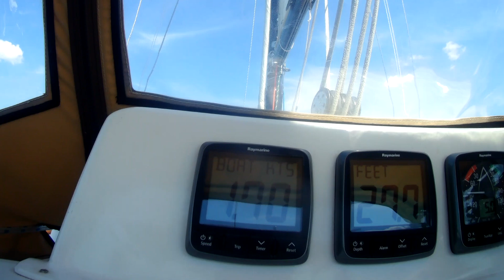Ep139 1st pilot out of dock, look behind!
In this episode, David takes us out off the dock to test the new (to us) mainsail. Great job! Also we fixed the fuller block that ripped off during a gybe and a late sunset dinghy ride.

A personal life journey, a reflection, an introduction. Only leave footprints behind. One foot in front of the other, one step at a time.

Aiming to be self sufficient, off-grid sailing, seeing and leaving this world better than I found it.
Still a way to go, it's slow goin but it's goin

00:00 Intro 139
00:26 Furler Block Repair
04:11 Ep 139 Title
04:27 David Pilots out of Dock for the 1st Time
08:22 Out at Sail, Birds, Cormorants
08:58 Docking
11:29 End of Day Dinghy Ride with Mom